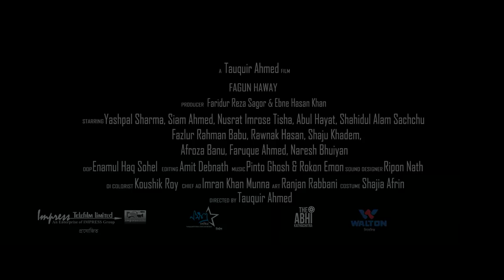ফাগুন হাওয়ায় | Fagun Haway | Trailer (New Version) | Bengali Movie | Tisha | Siam | Yashpal Sharma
Movie : Fagun Haway
Screenplay, Dialogue & Director : Tauquir Ahmed
Story : Tito Rahman (Bou Kotha Kou)
Starring : Yashpal Sharma, Siam Ahmed, Nusrat Imrose Tisha, Fazlur Rahman Babu, Abul Hayat Saju Khadem, Afroza Banu Afroza Banu, Shahidul Alam Sachchu & Rownaq Hasan

Producer: Faridur Reza Sagar
Cinematography : Enamul Haque Sohel
Editing : Amit Debnath
Art Direction : Ranjan Rabbani
Costume Design : Khandokar Shajia Afrin
Art Department : Bipasha Hayat
Publisitiy Designer : Sajjadul Islam Sayeem
Sound Department : Ripon Nath
Visual Effects : Koushik Ray
Distributor : The Abhi Kathachitra
Release Date : 15 February 2019